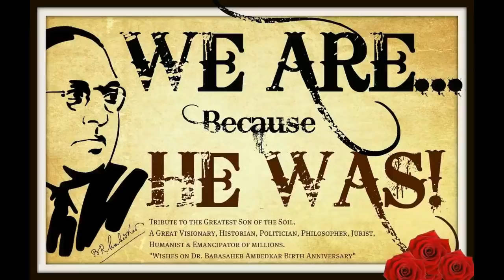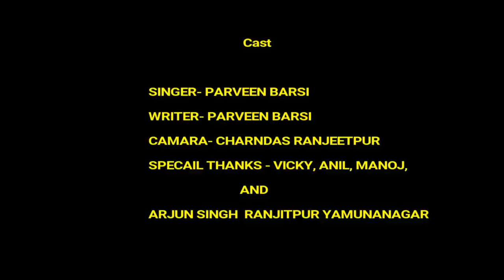Rohit vemula , Ak bhim sainik, By Parveen Barsi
Baba saheb ki vichardhara ko samrpit or rohit vemula ko sardanjali by Parveen Barsi,
Camara- charandas ranjitpur, special thanks -  Vicky, anil, manoj and arjun singh ranjitpur